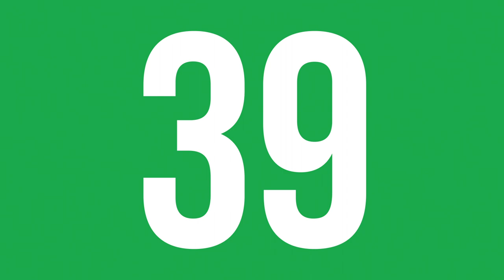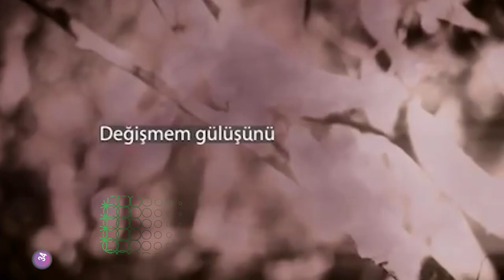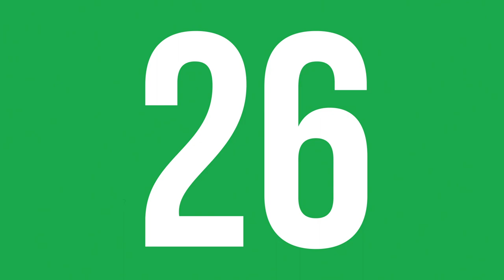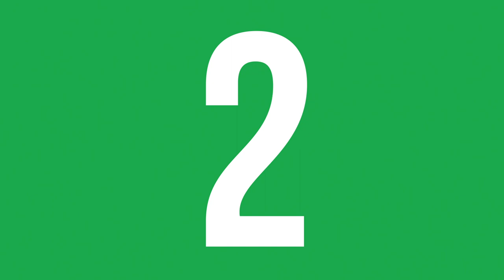En Çok Dinlenen Şarkılar (25 EYLÜL - 1 EKİM ) - ŞAFAK KARAMAN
2020 ŞAFAK KARAMAN MÜZİK

25 Eylül - 1 EKİM 2020  haftasının en çok dinlenen şarkıları bu videoda... Dinlenme raporlarına göre hazırladığımız video Youtube'da yer alan  en gerçek listedir. İyi seyirler.

1-Gentleman - Devam
2-Didomido, Eglo G - Nimet
3-Ben Fero - Ferhat Yılmaz
4-Ben Fero, Ezhel - Kramp
5-Bedo, POS - Sana ne
6-İkiye On Kala - Kafamda Kentsel Dönüşümler
7-Tuğçe Kandemir - Kördüğüm
8-Ziynet Sali - Kalbim Tatilde
9-Zeynep Bastık, Emir Can İğrek - Dargın
10-Ece Mumay - Galaksi
11-Hadise - Küçük Bir Yol
12-Gülşen, Edis - Nirvana
13-Ben Fero - 2020
14-Ben Fero - Engerek
15-Norm Ender - İhtiyacım Yok
16-Gazapizm - Unutulacak Dünler
17-Xir - Sallan
18-Ben Fero - Beni Anlasana
19-Murda, Ezhel - Anadolu Flex
20-Zen-G, Ati242 - Alev Alev
21-Irmak Arıcı - Yağmurum Ol
22-Murda, Ezhel - Bi Sonraki Hayatımda Gel
23-Murda, Ezhel - Duman
24-Pinhani - Dünyadan Uzak
25-Buray - Deli Kız
26-Anıl Piyancı, Perdenin Ardındakiler - Yağmurlar
27-Madrigal - Seni Dert Etmeler
28-Zen-G - Delale
29-Canozan - Sar Bu Şehri
30-Sefo - Ardından
31-Patron, Sagopa Kajmer - Siyah
32-Perdenin Ardındakiler - Beni Kendinden Kurtar
33-Yüzyüzeyken Konuşuruz - Kazılı Kuyum
34-Kaan Boşnak - Bırakma Kendini
35-Murda, Ezhel - Made In Turkey
36-Ceza - Yeni Mesaj
37-Emir Can İğrek - Saman Sarısı
38-Evdeki Saat - Uzunlar - V1
39-Zeynep Bastık - Her Mevsim Yazım
40-Reynmen - Aykız - Remix